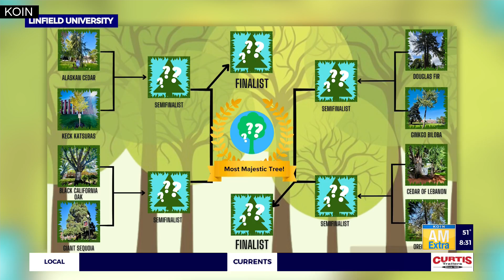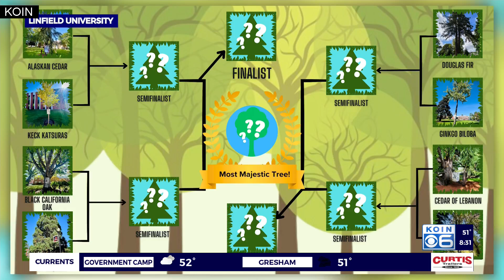KOIN News AM Extra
Majestic Tree Week returns to Linfield University's campus starting Oct. 11th!